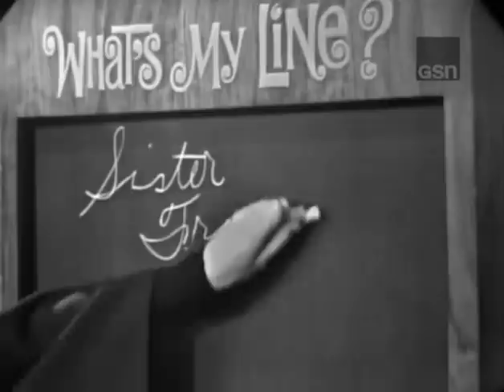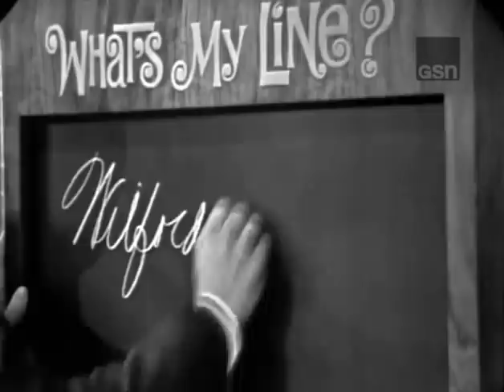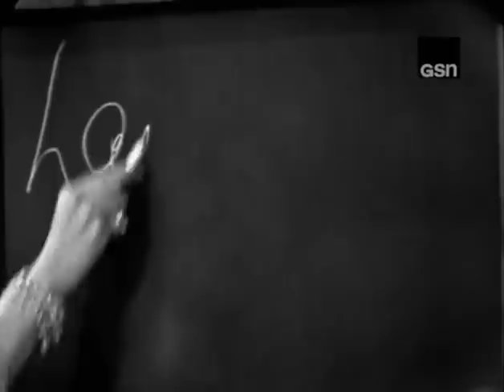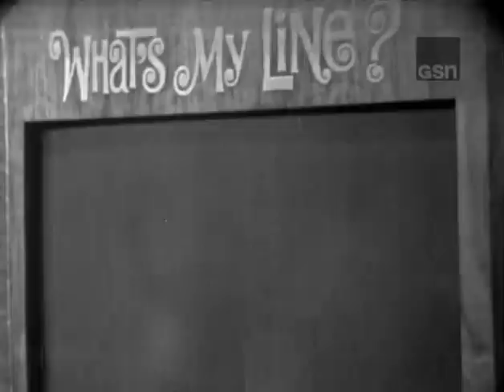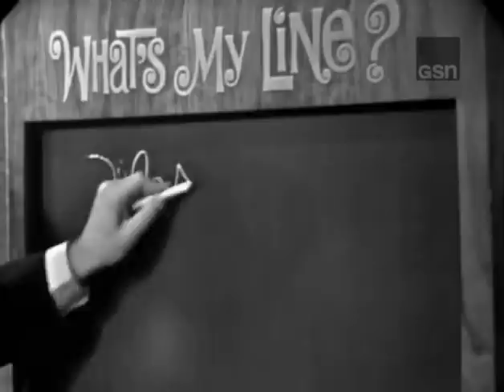What's My Line? - Lauren Bacall; Durward Kirby & Phyllis Newman [panel] (Dec 19, 1965)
Posting this one early for sad, and obvious, reasons.  In tribute to the great Lauren Bacall.
Many. many thanks to YouTube user retrovideofestival for providing a high quality copy of this show.

MYSTERY GUEST: Lauren Bacall
PANEL: Arlene Francis, Durward Kirby, Phyllis Newman, Bennett Cerf